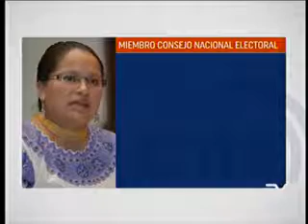nuevo CNE ECUAVISA NOCHE 16 11 2018